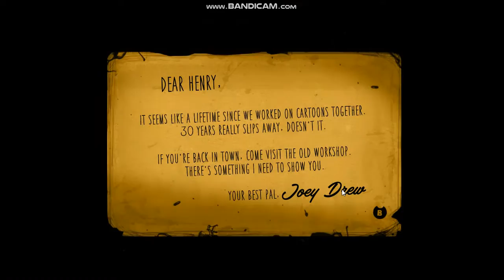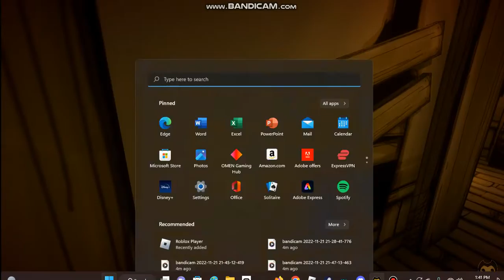GROO PLAYS BATIM (GONE WRONG11!)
cringe moment xd